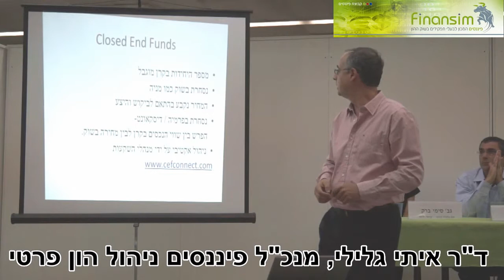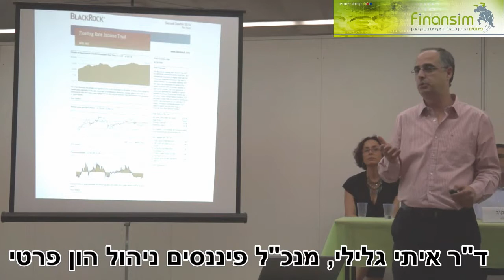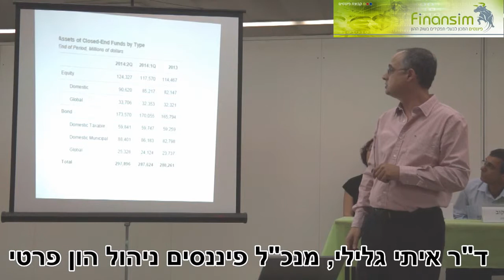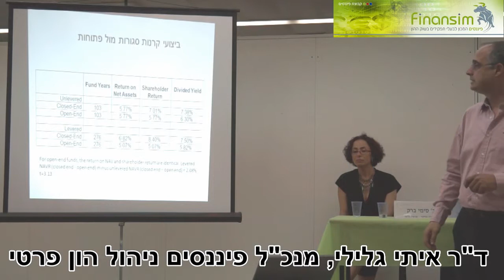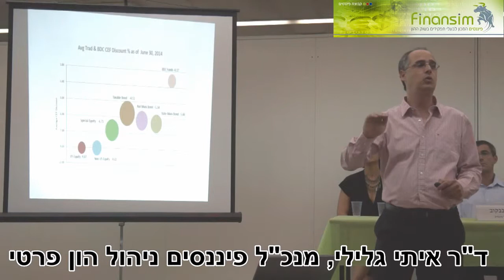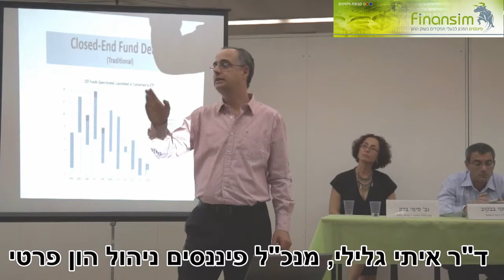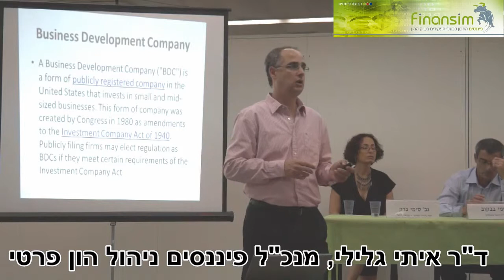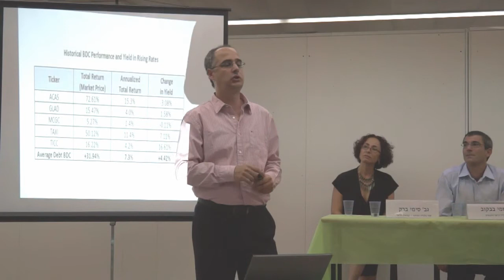ד"ר איתי גלילי ברצאת השקעה ב- Closed End Funds